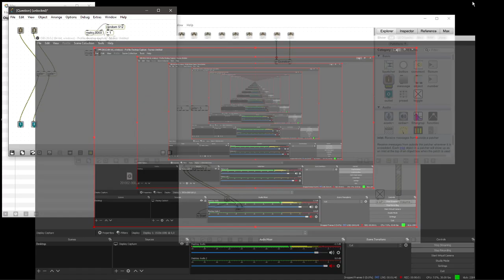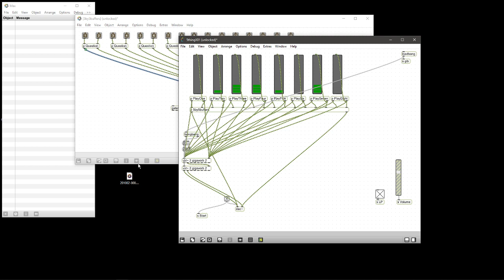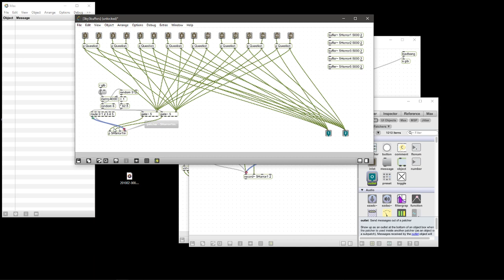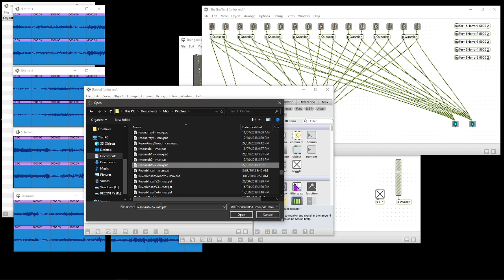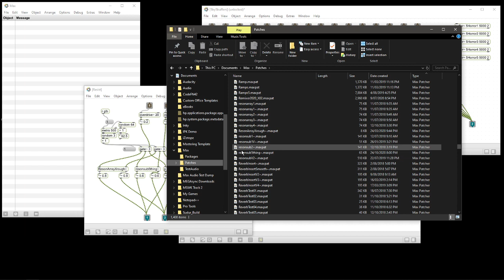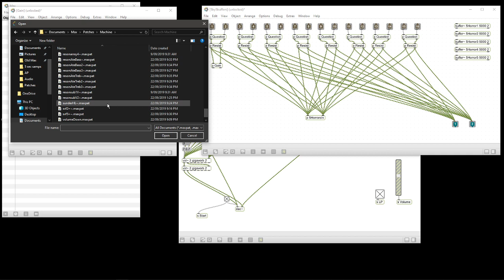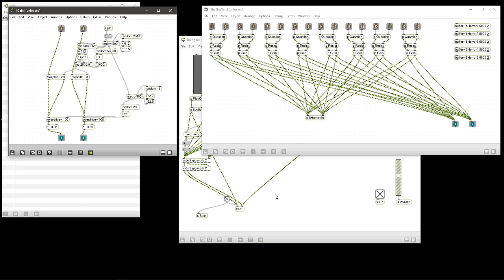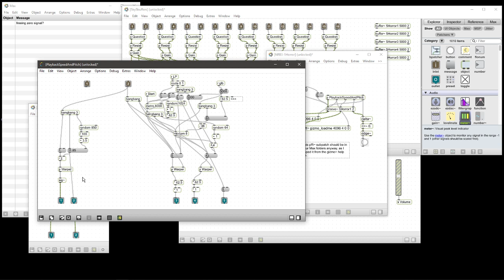2020, October 24 - programming in Max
Working on a thing part 1